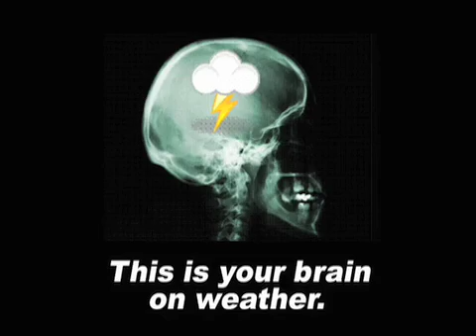January 17 Weather Xtreme Video - Morning Edition